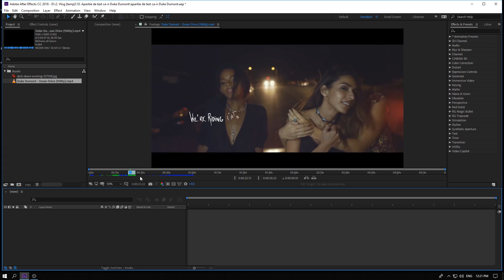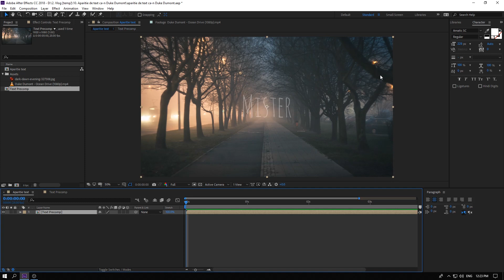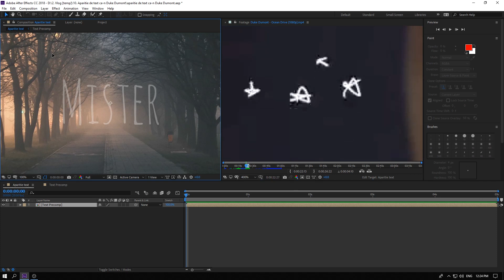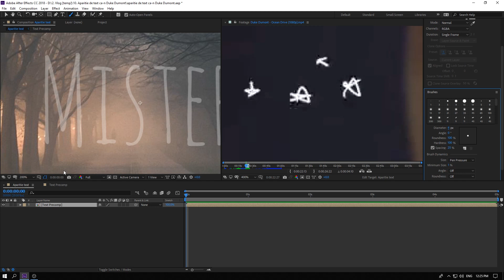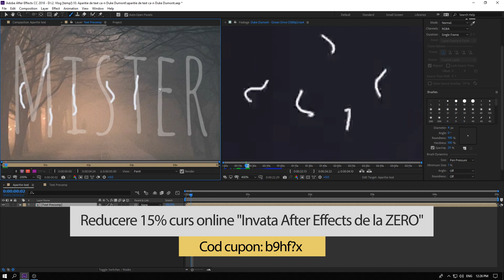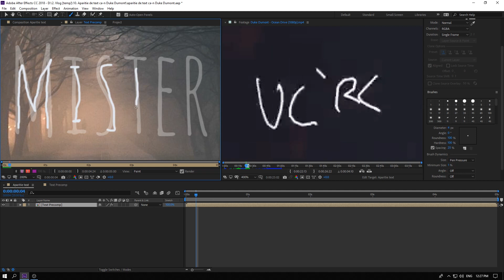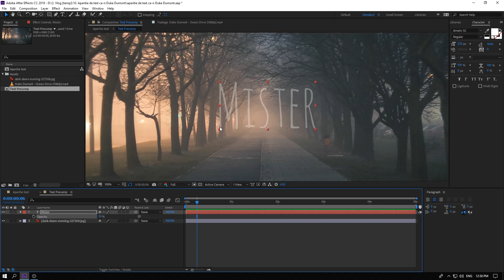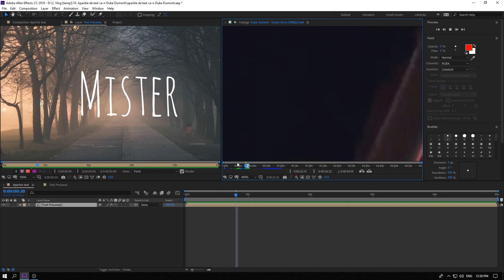Aparitie de text ca-n videoclipul "Duke Dumont - Ocean Drive"